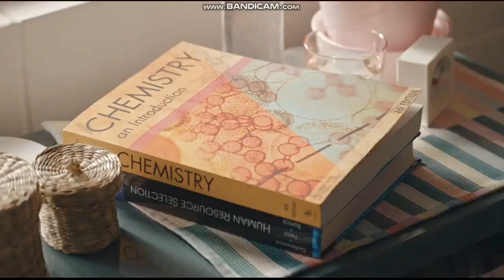KGO ABC 7 "After the Game" open June 5, 2019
The Golden State Warriors lost to the Toronto Raptors, 109 to 123 in Game 3 of the 2019 NBA Finals presented by YouTube TV at Oracle Arena in Oakland.
With Larry Beil and Kerry Keating, presented by Toyota.
Taken on Wednesday, June 5, 2019 around 8:44pm on KGO-TV ABC 7 San Francisco-Oakland-San Jose, California.